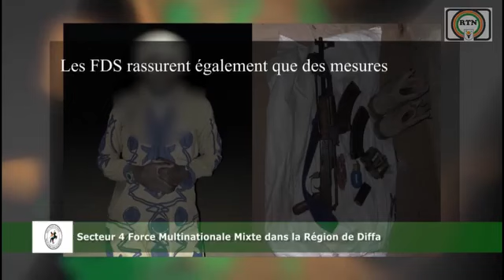MACHA ALLAH SOJOJIN NIGER SUYI NASARA AKAN YAN TA.ADA LABARUN HAUSA NA YAU 20/7/2024